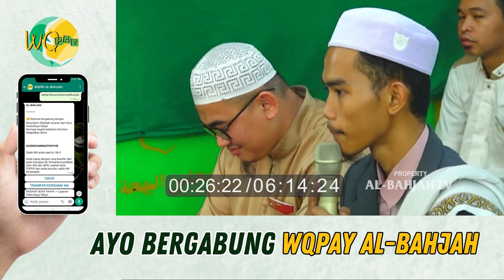Waduh! Ternyata ini Penyebab Umum Suami Gampang Marah ke Istri | Buya Yahya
No. Rek : 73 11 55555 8
Kode Bank : 451
a/n : Al Bahjah TV